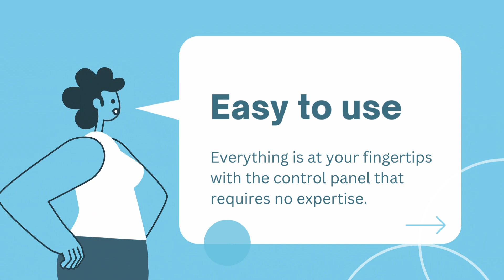Rexporta; internationali marketplace based in Georgia.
Rexporta is a trading platform based in Georgia. Thanks to easy-to-use modules, users can find export-import connections, exhibit and sell their products, and provide freight transport to the recipient country. You can get paid securely with reliable payment methods. Rexporta's central warehouses are located in Georgia. Located in the centre of the markets of Europe, China, Turkey and Kazakhstan,...